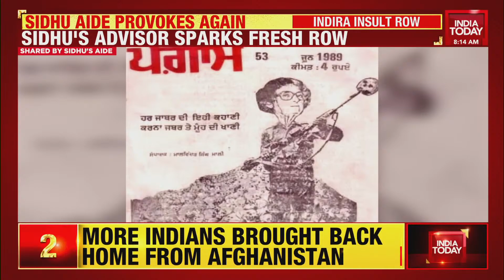Sidhu's Advisor Posts Indira Gandhi's Sketch Holding Gun With Human Skulls, Sparks Controversy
Malvinder Singh Mali, the advisor to Punjab Congress chief Navjot Singh Sidhu, has sparked controversy after posting a sketch of late Prime Minister Indira Gandhi standing near a heap of human skulls, holding a gun with a skull hanging on its muzzle.